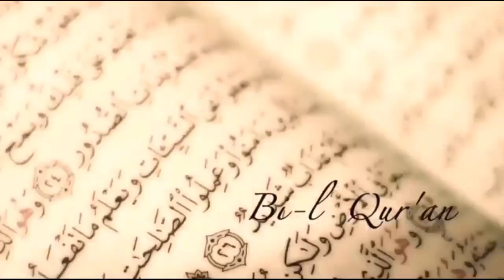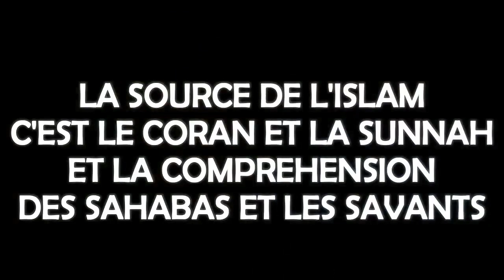RAMADAN 2022 TAFSIR ALQURAN : SOURATE AL-GHAAFIR VERSET 46 A 65 || OUSTAZ OUMAR AHMAD SALL H.A